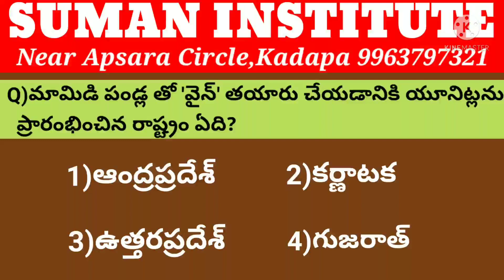January 13, 2022